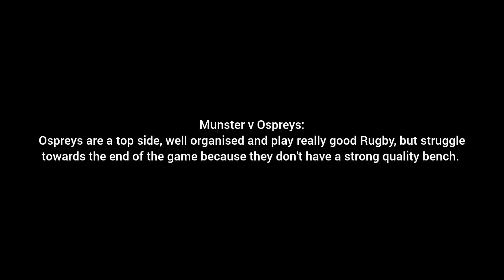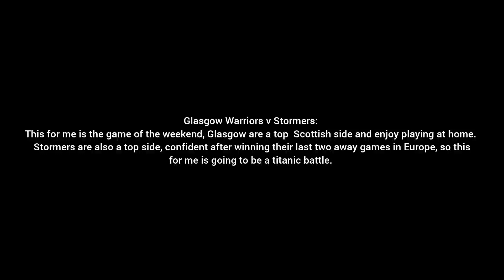United Rugby Championship Quarterfinals Preview and Predictions.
The URC quarterfinals are upon us, in this Video I do a preview and predictions for the Knockouts.